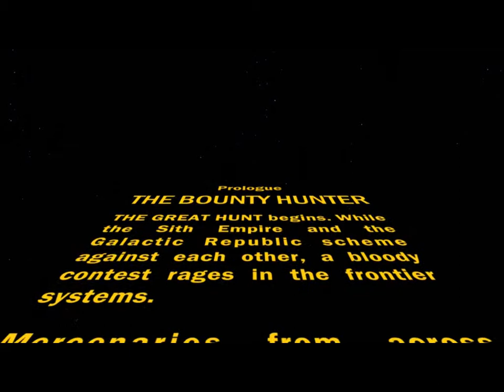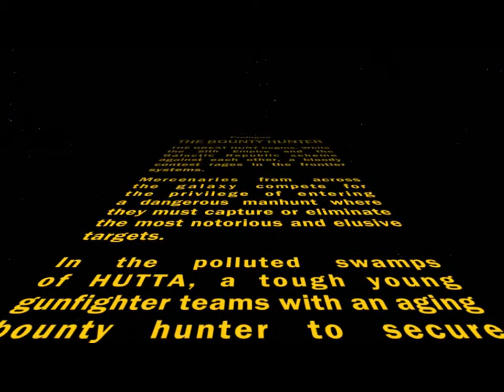Lets play SWTOR [Part001]